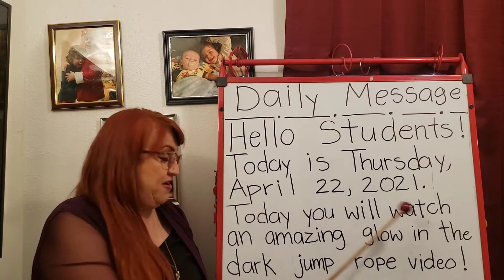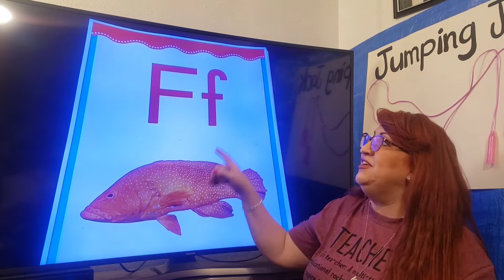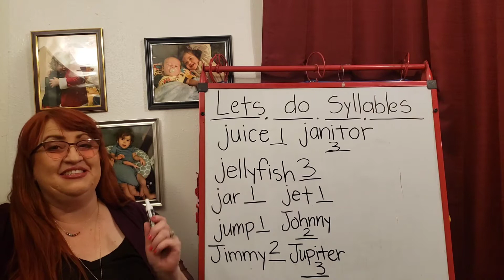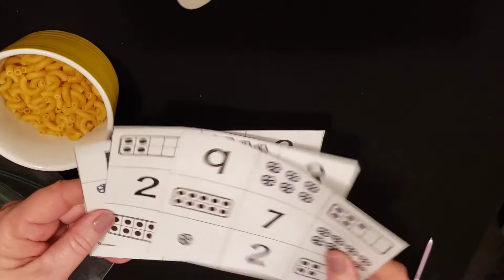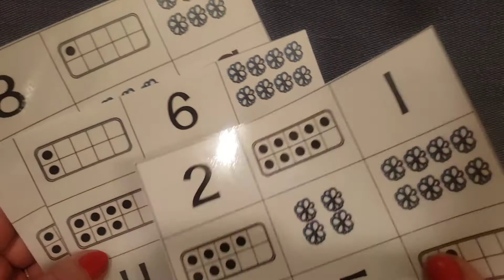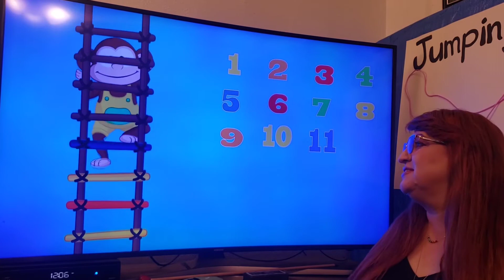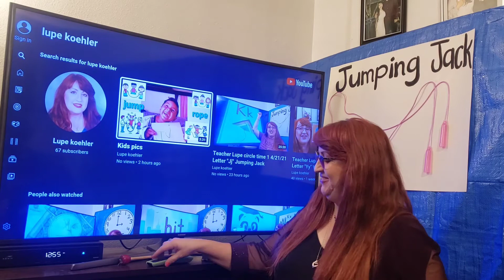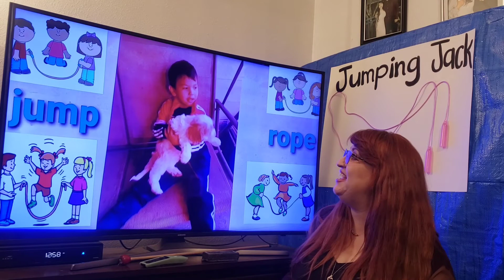Teacher Lupe circle time 1 4/22/21 Letter "Jj" week